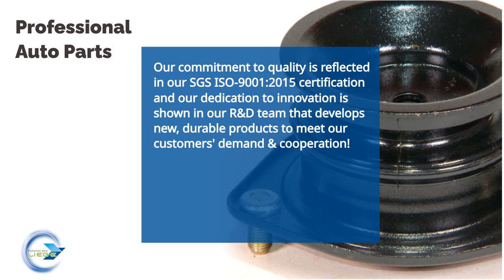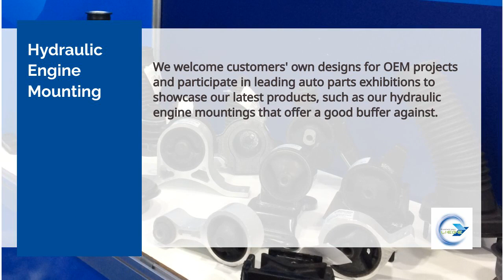Professional Auto Parts | LIEGE INTERNATIONAL CO., LTD. | Taiwantrade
With years of experience in the auto parts field, the company has gained an in-depth understanding of customers' demands and has become known for its supurb service.
LIEGE INTERNATIONAL CO., LTD

00:00:00 LIEGE INTERNATIONAL CO., LTD.
00:00:15 With years of experience in the auto parts field, the company has gained an in-depth understanding of customers' demands and has become known for its supurb service. LIEGE INTERNATIONAL CO., LTD
00:00:30 We offer a wide range of auto parts including engine mountings, shock absorber mountings, bushings, boots, and suspension parts that meet international standards. Auto Rubber Parts and Suspension Parts
00:00:45 Our commitment to quality is reflected in our SGS ISO-9001:2015 certification and our dedication to innovation is shown in our R&D team that develops new, durable products to meet our customers' demand & cooperation! Professional Auto Parts
00:01:00 We welcome customers' own designs for OEM projects and participate in leading auto parts exhibitions to showcase our latest products, such as our hydraulic engine mountings that offer a good buffer against. Hydraulic Engine Mounting
00:01:15 Liege is your best partner in the Auto Parts Field Choose Liege International Co., Ltd. for exceptional service and high-quality auto parts that will exceed your expectations. Visit our website to learn more.
00:01:30 Visit Our shop today!